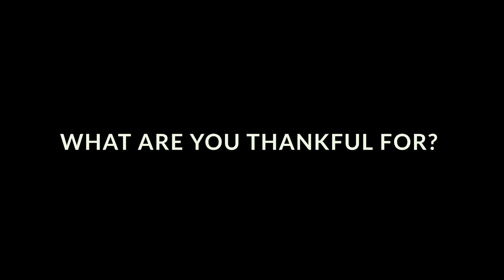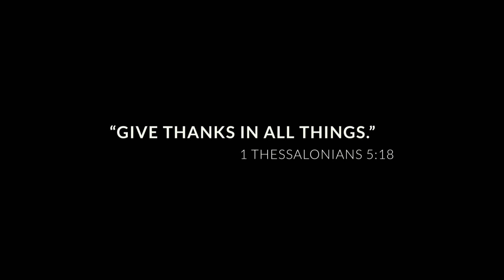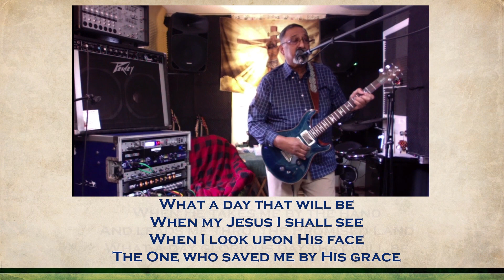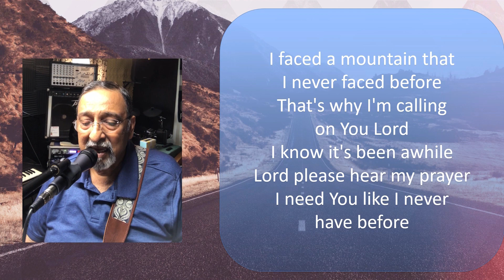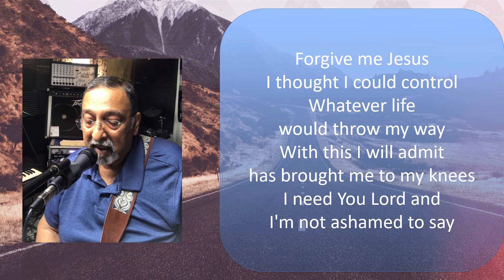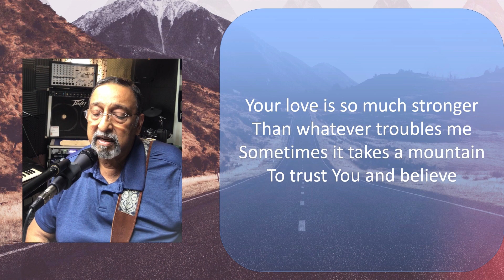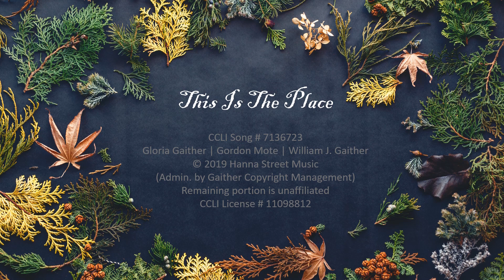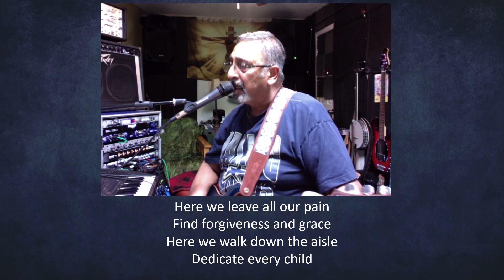Mt Olivet Worships, Sunday, November 14, 2020